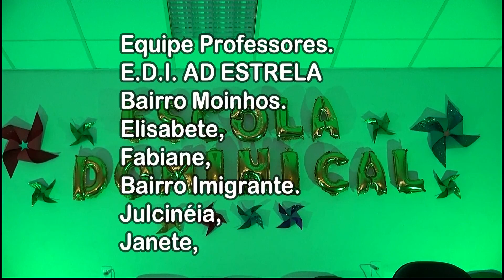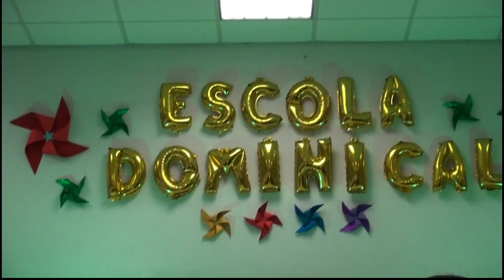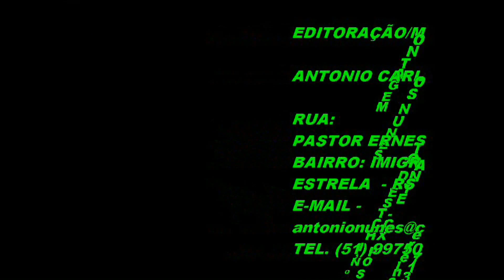AD ESTRELA FESTAS DAS CRIANÇAS - 2º PARTE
FESTAS DAS CRIANÇAS. EVENTO REALIZADO NA AD ESTRELA. LIDER:  Pr. MARIO LUIS SOUZA, PELO  DEPTº DA ESCOLA DOMINICAL INFANTIL DIA 21/10/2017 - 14:00 Hs. NA SEDE. RUA JOÃO ALDINO KELLER Nº 27 - BAIRRO INDUSTRIAS - ESTRELA - BRASIL -  COORDENADORA: FABIANA SEIDI DOS REIS- (2017) VIDEO 2º PARTE – CULTO INFANTIL E CONFRATERNIZAÇÃO COM AS CRIANÇAS E ALUNOS DA E.D.I. AD ESTRELA.